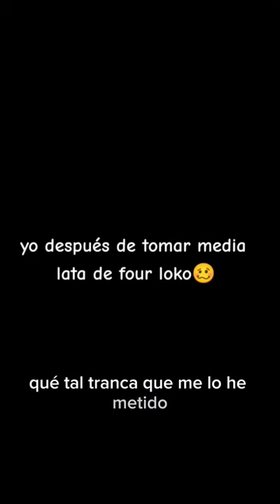La Paisana Jacinta : La resaca de su vida.